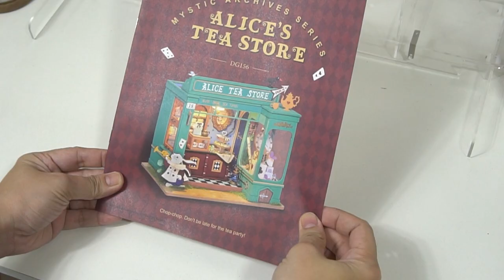DIY Miniature Dollhouse Kit - RoLife - Alice's Tea Store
Today, I'm gonna show you how I put together this cute dollhouse kit from Robotime. This is from Rolife Mystic Archives Series - Alice's Tea Store. I didn't make some changes in this kit but I am planning to kitbash soon. For now, please enjoy the video!

I also review dollhouses, miniatures, dolls, toys, and anime figures.